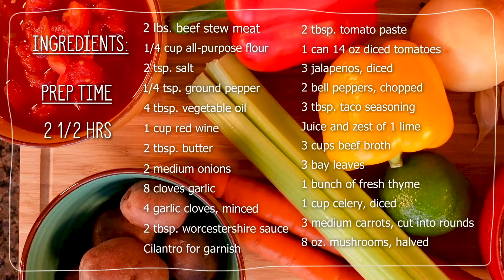Mexican Beef Stew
Can’t go wrong when tender beef, taco seasoning, jalapenos, limes, tomatoes, and wonderful spices all come together. This takes time to make but your patience will be rewarded .